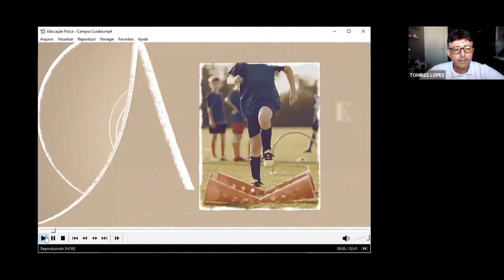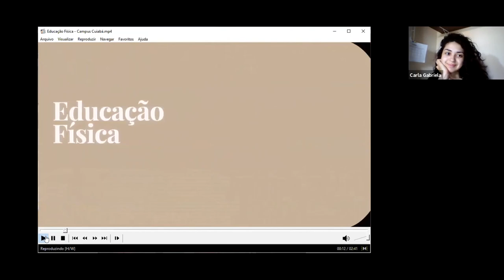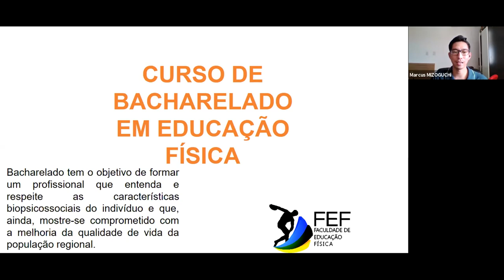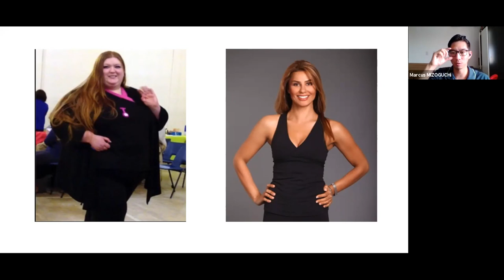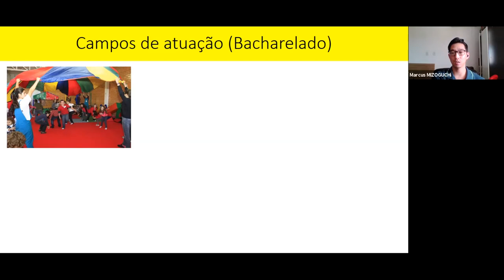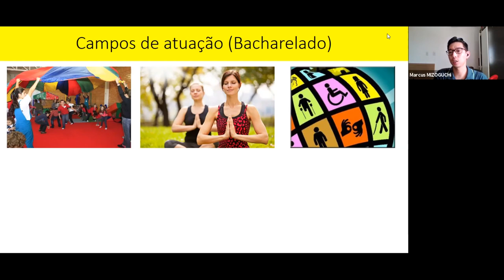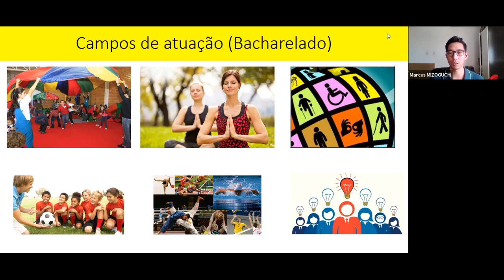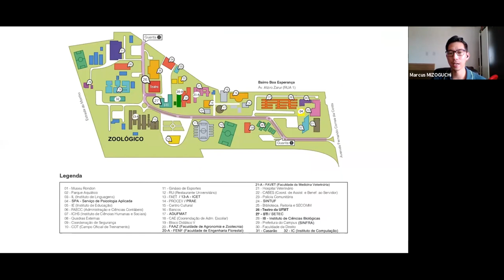Rodas de Conversas Cursos de Graduação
Ciência e Tecnologia de Alimentos -Campus Cuiabá
Educação Física - Bacharelado - Campus Cuiabá
Educação Física - Licenciatura - Campus Cuiabá
Nutrição - Campus Cuiabá